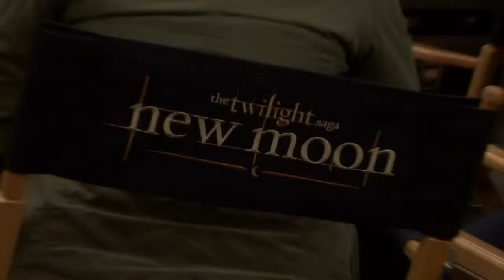The Twilight Saga New Moon Making of The Wolf Pack HD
oh soooo cool